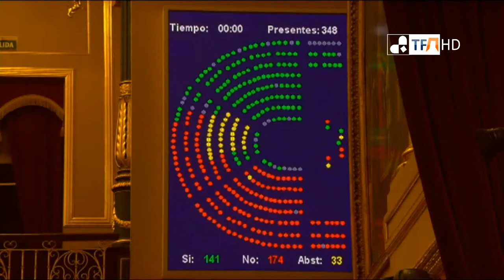El Gobierno saca hoy adelante el decreto de la estiba